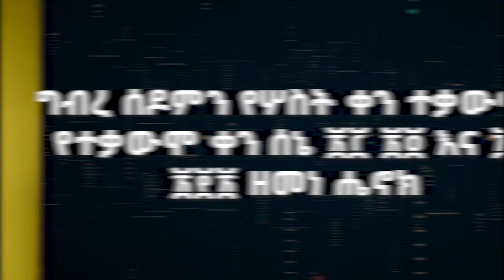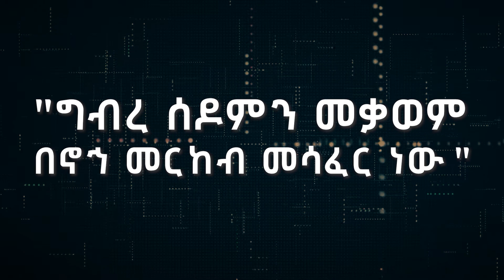"ግብረ ሰዶምን መቃወም በኖኀ መርከብ መሳፈር ነው "